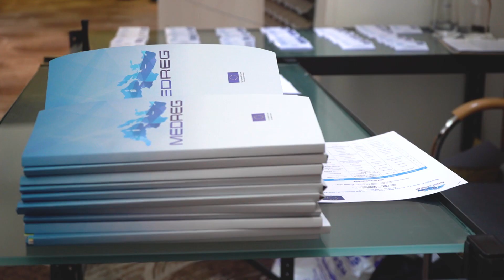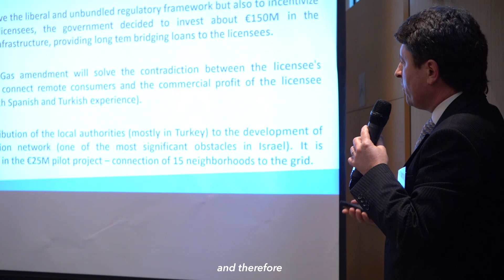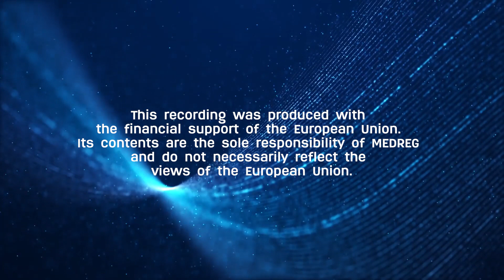MEDREG’s support to energy regulatory reforms in the Southern Mediterranean: what have we achieved?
Media showcase event on MEDREG's support to energy regulatory reforms in the Southern Mediterranean, Brussels, 19 September 2019.
This video features the main highlights of the Media showcase event that MEDREG held on 19 September 2019 in Brussels.
During this one-day event, MEDREG shared some of the successes achieved in the last two years, through the voice and testimonies of member regulators from Algeria, Egypt, Israel,
Jordan, Morocco and Palestine. The day was attended by a more than 45 experts in the energy sector, journalists, members of the private sector, utilities and European institutions, all sharing a common interest in advancing a joint energy future of the Euro-Mediterranean region.